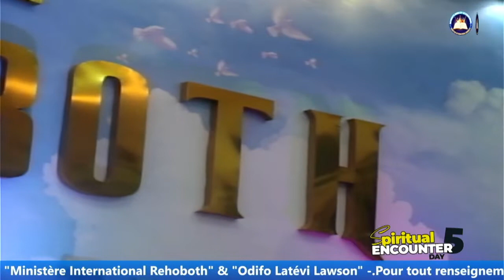RENCONTRE SPIRITUELLE || JOUR 5 SOIR || PRIERE || ODIFO LATEVI LAWSON